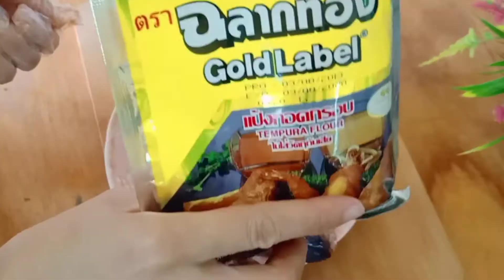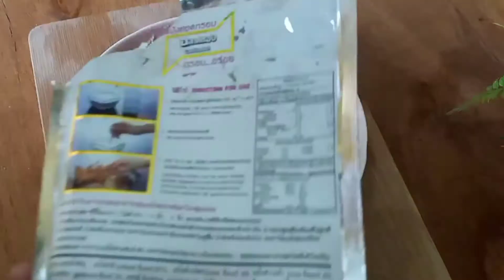How to make the best taste of fish with vegetable | How to make Food | Tasty with Entertaining